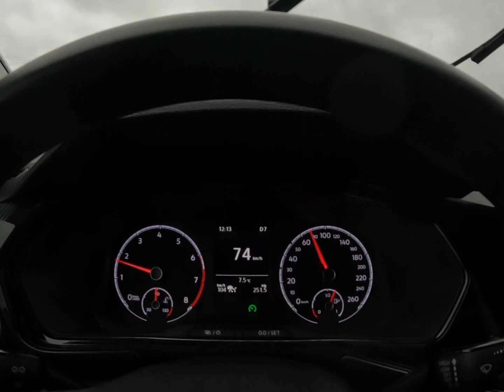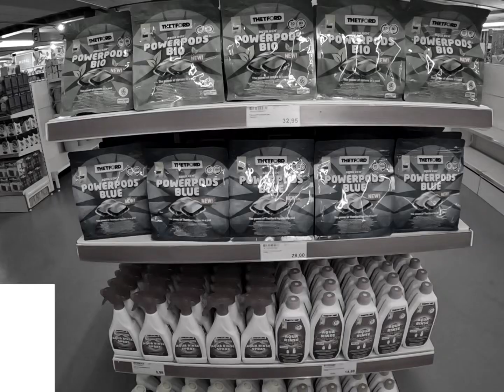kampeerwereld hendriks te Harderwijk